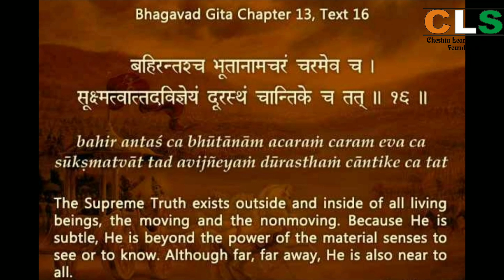Sri Mad Bhagwat Gita Chapter-13.16